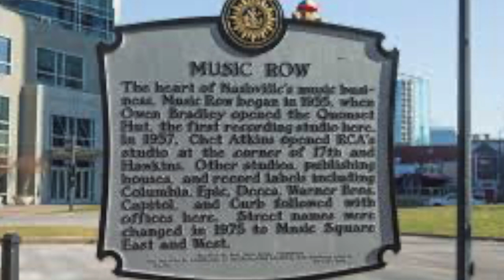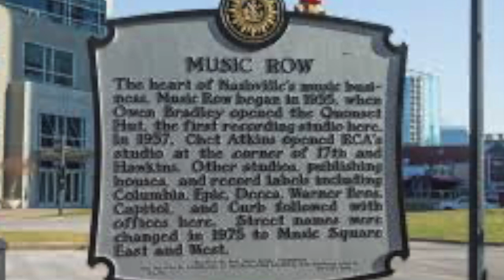Elvis musicians - Interview with Scotty Moore, D.J. Fontana and Neal Matthews - 1969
Dan McClosky visited Nashville in 1969 and interviewed a few of the great members of the early Elvis Presley recordings: Scotty Moore (guitarist), D.J. Fontana (drummer) and Neal Matthews (singer with the Jordanaires). They discussed their days with Elvis and described the Nashville recording scene.